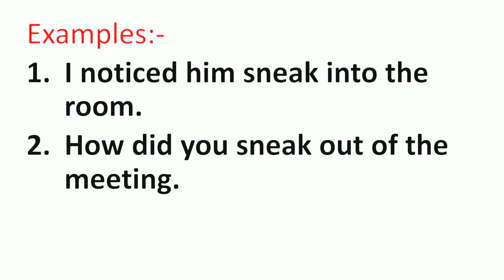Sneak Meaning in Hindi | Sneak ka Matlab kya hota hai | Word Meaning English to Hindi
Sneak Meaning in Hindi | Meaning of Sneak | Sneak का हिंदी में मतलब | English to Hindi vocabulary |

Aaj ki Is Video Me Maine Aapko Sneak Ka Matlab Kya hota hai Hindi mein, Sneak Ka definition or Sneak Word Ke Sentence ka Example ko batlaya hai.